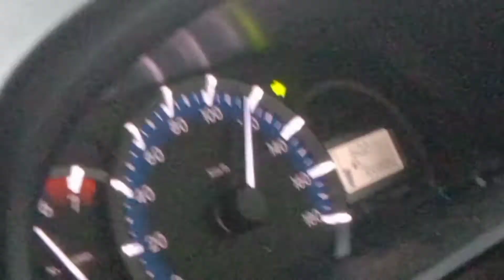Mendebarkan !! Perjalanan dari Sumbar ke Riau..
jalan dari Sumbar ke Riau sungguh Mendebarkan apalagi melihat skill dewa travel Sumbar Riau tapi sungguh mengasyikan dengan pemandangan alam yg indah dan juga danau buatan menjadikan daerah tersebut dengan nama kampung tenggelam